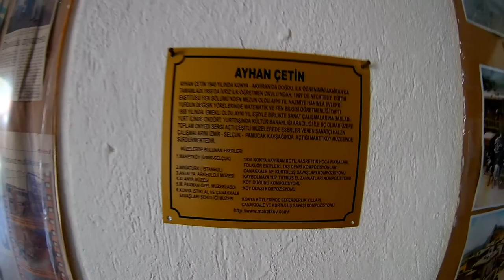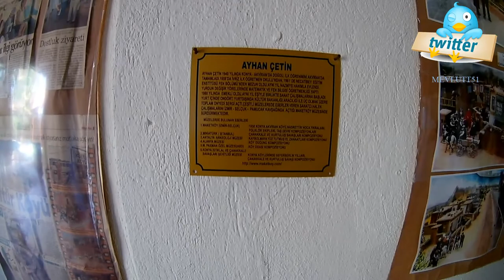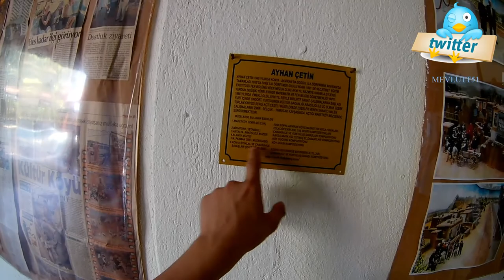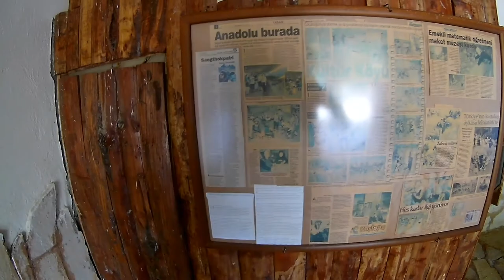İZMİR'DE GÖRÜLMESİ GEREKEN EN GÜZEL YER MAKET KÖY VLOG #15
Herkese merhabalar arkadaşlar yeniden sizlerleyim. Bu vlog videomda izmirde görülmesi ve gdilip gezilmesi gereken en güzel en iyi ve en hoş olan selçuk da bulunan maket köy mekanını ziyaret ettim
Bu videom da vloglarımda 15. vlog olarak paylaşıyorum.
İzmirin doğal güzellikleri taş devri ve iç anadolu nun yaşam stillerinin sergilendiği bu yeri herkesin gidip görüp gezmesini tavsiye ederim
Ben bu vlog videomu çekerken keyif aldım.UMarım sizde izlerken keyif alırsınız.